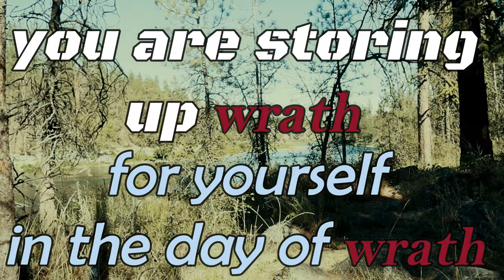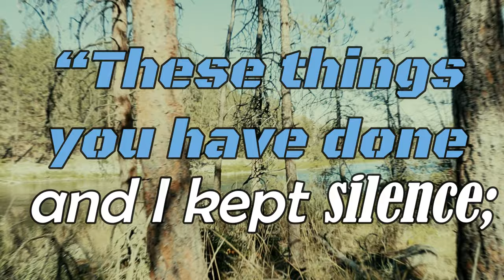How to deal with Conviction- 5 minute sermon on Romans chapter 2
5 minute sermon on Romans chapter 2; Romans 2:4-5
4 Or do you think lightly of the riches of His kindness and tolerance and patience, not knowing that the kindness of God leads you to repentance? 5 But because of your stubbornness and unrepentant heart you are storing up wrath for yourself in the day of wrath and revelation of the righteous judgment of God,
Psalm 50:21
21 “These things you have done and I kept silence;
You thought that I was just like you;
I will reprove you and state the case in order before your eyes.